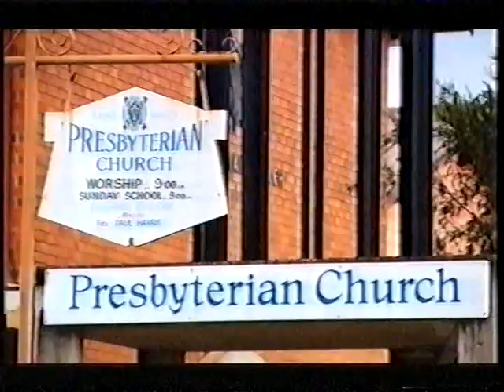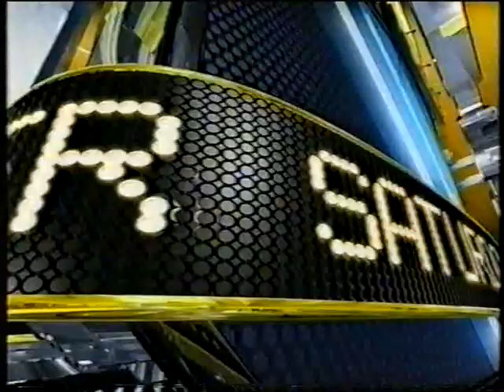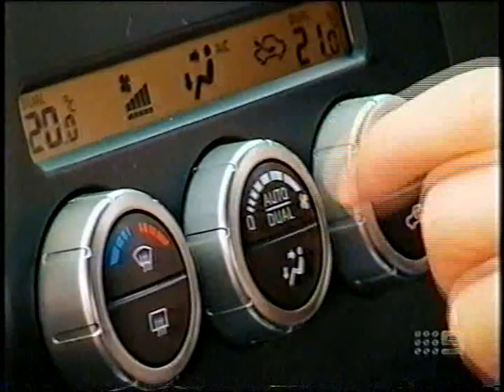RL/171-The Newcastle Knights News Highlights & Interviews Pt4 2010'..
Highlights Pt4:
0:00 FS NRL on Fox "Neville Costigan" Knights Signing Recap/Top 8 Chances & "Steve Simpson" Retirement/Interview
3:00 Ch7 News "Matthew Johns" Interview "Greg Inglis" Signs With Broncos + RD22 Knights Vs. Bulldogs "Adam MacDougall" Bald Head Reacp
4:01 Ch9 Thursday Night Footy Show Stuff You May Of Missed. RD22 Knights Vs. Bulldogs "Adam MacDougall" Bald Head Reacp
4:26 Ch9 Thursday Night Footy Show With Vossy "Steve Simpson" Retirement/Interview
5:09 Ch9 Thursday Night Footy Show RD23 Warriors Vs. Knights Preview/Predictions + "Steve Simpson" Retirement Recap
6:00 FS NRL Sunday RD23 Warriors Vs. Knights Preview + "Kurt Gidley" & "Rick Stone" Interview/Recap + "Kurt Gidley" Interview
18:45 Ch10 Sports Tonight RD23 Warriors Vs. Knights Recap
19:20 Ch7 The Matty Johns Show 'My Home Town Next Exit Taree'  "Scott Dureau" & "Jarrod Mullen"
21:30 FS Super Saturday RD24 Knights Vs. Broncos Recap Dressing Room Interviews/NRL Ladder RD24
31:35 Ch10 Sports Tonight RD24 Knights Vs. Broncos Recap + "Ivan Henjak" Interview
32:05 Ch9 News RD24 Knights Vs. Broncos Recap + "Corey Parker" Interview
32:31 Ch9 The Sunday Footy Show "Adam MacDougall" Interview/RD24 Knights Vs. Broncos Recap
39:02 Ch9 The Sunday Roast RD24 Knights Vs. Broncos Recap
44:39 Ch9 Thursday Night Footy Show Stuff You May Of Missed. RD24 Knights Vs. Broncos "Akuila Uate & "Adam MacDougall" Recap
45:18 Ch9 Thursday Night Footy Show/Around The Grounds With Vossy "Ben Cross" Try Drought Hall Of Fame Recap/Interview
46:44 FS Super Saturday RD24 Knights Vs. Broncos Highlights/RD25 Knights Vs. Dragons Preview
51:30 FS Super Saturday RD25 Knights Vs. Dragons Preview/Recap + "Adam MacDougall" Interview
55:40 Ch9 The Sunday Footy Show RD25 Knights Vs. Dragons Dressing Room Interviews + "Steve Simpson" Retirement & 'Brut Big Hits' "Mark Taufua" Recap
58:10 Ch9 The Sunday Roast RD25 Knights Vs. Dragons Recap
1:01:31 Ch9 News RD25 Knights Vs. Dragons Recap
1:02:06 Ch9 Thursday Night Footy Show Stuff You May Of Missed. RD25 Knights Vs. Dragons "Con Mika" Recap
1:02:33 Ch9 Thursday Night Footy Show "Adam MacDougall" Interview/RD26 Storm Vs. Knights Preview/Predictions + "Mario Fenech" Interview/'League Of Their Own' & Prizes/Competition
1:09:51 Ch9 The Sunday Roast 'Happy Fathers Day' "Cooper Vuna"
1:10:23 Ch10 Sports Tonight RD26 Storm Vs. Knights Recap
1:12:01 FS The Dally M' Awards Winger Of The Year Winner "Akuila Uate" + Interview
1:13:28 Ch9 The Sunday Footy Show 1997 Grand Final Sea Eagles Vs. Knights "Darren Albert" Try/Interview